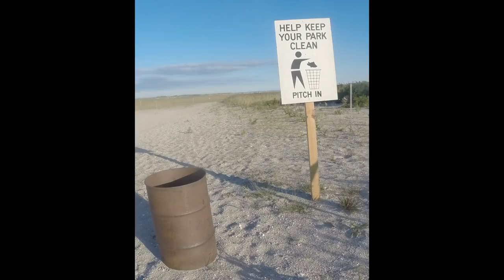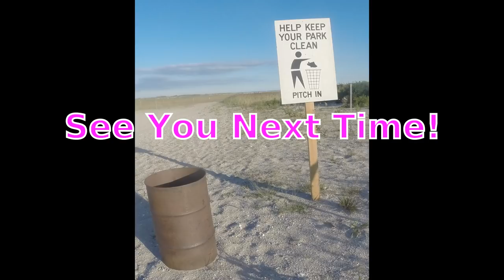FAST & FUN NYC FISHING - PORGY IN THE CITY - NEW YORK CITY PORGIES - URBAN FISHING!!!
FAST & FUN NYC FISHING - PORGY IN THE CITY - NEW YORK CITY PORGIES - URBAN FISHING!!!  I was thinking of bait fishing up some NYC porgies for a long while so when Danielle called I ditched my work and picked up a bunch of bloodworms in the middle of the day for some New York City porgy.  We had a blast fishing for porgies on top of the bridge.  The porgy were plenty and the people were great.  Just about every point in time someone was reeling in a porgy.  NYC has some pretty good fishing to offer and porgies been on the top of the list most of the season.  Most of the porgy we caught were 9.5 to 12.5 inches.  The porgies were plenty and all healthy fish.  I lost count of how many porgies we caught but if we set our minds to it I am sure we could easily have a limit of New York City Porgies.  I really enjoyed the sights, sounds and even smells of the big city and I hope you do too.  Although I have fished the big city since I was a kid it is always an experience - especially when you have not a mode of fishing so long.  I actually had so much fun fishing for porgies I went back a few other times before and after the video!

Although I have not fished for these critters in sometime I have extensively in the past.  I always keep snags in mind when rigging for porgies.  I used a simple 3 way rig with 30 pound monofilament to my braid.  The braided mainline gives me super sensitivity to bites, bottom, and traffic (passing fish hitting your line).  With Braid I can even feel what I am fishing on its kinda like a sonar in the mind.  I Albright about a 7 to 10 foot length of mono to my braid.  On the bottom end I go up about 7-11 inches tie a surgeons loop cut and snell a #4 Gamakatsu Octopus hook.  The bottom end I tie a over hand loop and slip in a 2-4 ounce sinker.  If I snag and have to rig again its usually only a few feet to that I do a regular surgeon knot with a fresh 2 foot piece of 30 pound mono clip lagging end snell a hook and drop a sinker on and ready to go! lost so I can get a days worth of rigging without doing another Albright or you can just fish away from the snags.

We used bloodworms of good quality bought right up the block and they can be a huge difference some days but porgy will take clams, squid, sand worms, limpets or any local shellfish would suffice.  I tend to cut in 4 pieces so you get a lot of bait from a couple dozen.  I like to string the blood worm through somewhat down and out somewhat in so it kinda looks like a San Juan Worm.  You can do a search for that to see what I mean but in the end they will take it any old way the blood worms are pretty tough critters.  Anyhow I am doing my rambling thing so gonna cut it now and we are always happy to share our experiences with all those around the world and hope you enjoyed the video as much as we did making it.